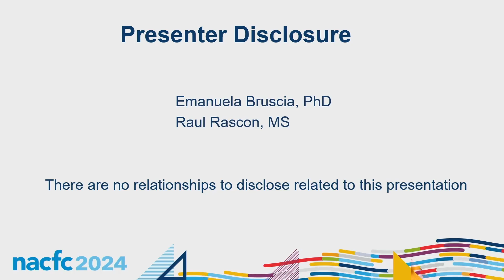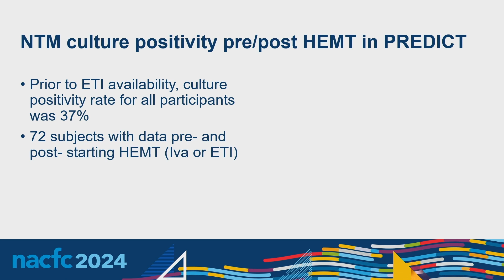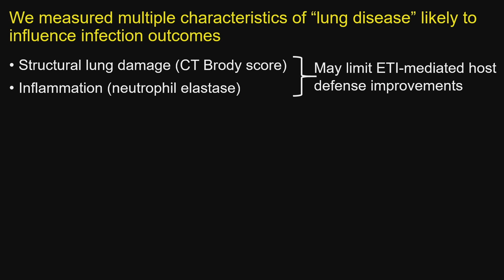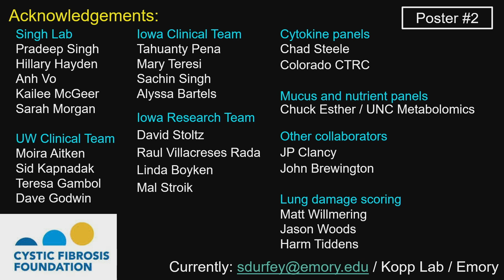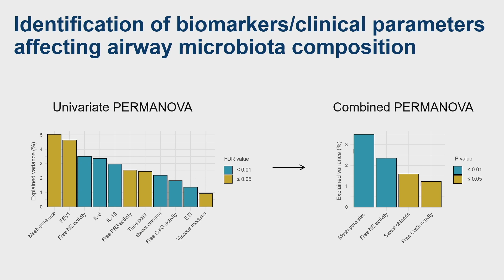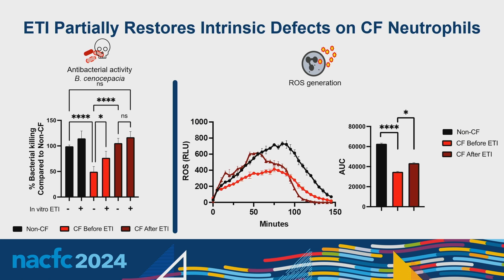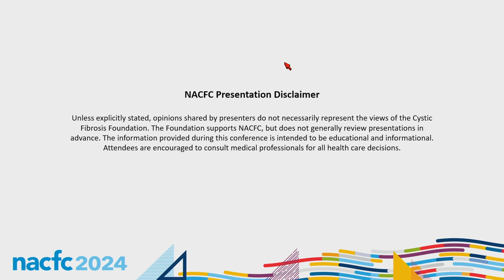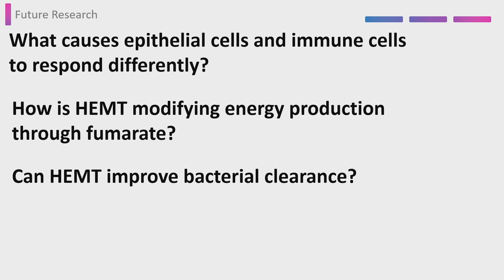NACFC 2024 | W01: Effect of CFTR Modulator Therapy on Infection and Inflammation in CF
Modulator treatment has revolutionized care for people with cystic fibrosis, improving their lifestyle and lifespan. However, the effects on infection, inflammation, and host response are not fully comprehended. This workshop brings together aspects of infections dynamics to understand the influence of modulators on the microbiome and implications for antimicrobial therapy, the effects of modulator treatment on inflammatory markers from the host and how they impact lung progression, and a discussion of real-world experiences with modulator treatment and how they translate to improve quality of life and survival.